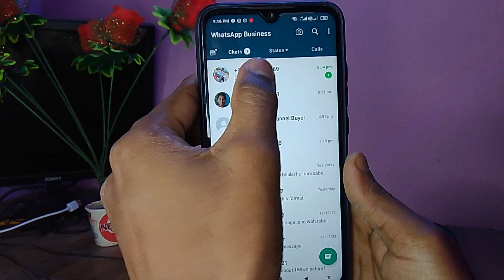Can't Contact Google at The Moment | How To Solve This Problem | केवट का यह प्रॉब्लम कैसे ठीक करें 🙄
how to remove samsung galaxy a43 keyboard sound
samsung me keyboard setting kaise karen
samsung galaxy a53 settings
how to remove samsung galaxy a23 keyboard sound
samsung galaxy
vivo phone keyboard not showing up
vivo mobile keyboard typing problem
mobile phone keyboard not showing
keyboard problem vivo mobile
keyboard not showing in vivo mobile
how to solve mobile keyboard problem
how to solve keyboard problem in vivo mobile
how to solve android phone keyboard problem
how to change default keyboard in samsung
how to enable emoji on samsung keyboard
android phone keyboard problem
android phone keyboard not working
samsung galaxy m52 5g
keyboard hang ho raha hai
mobile keyboard lagging problem
keyboard lagging problem
keyboard lag fix
keyboard lag problem
how to change keyboard in samsung
keyboard hang problem in mobile
android keyboard lag issue fixed
how to fix laggy keyboard android
phone keyboard hang problem solution
keyboard switch tasker
how do you switch between keyboards quickly on android?
choose input device - keyboard changing
android keyboard switching with tasker
how to use autotools with tasker
change of input method (keyboard) with tasker and plugin
setting keyboard per app via tasker
change input keyboard depending on situation